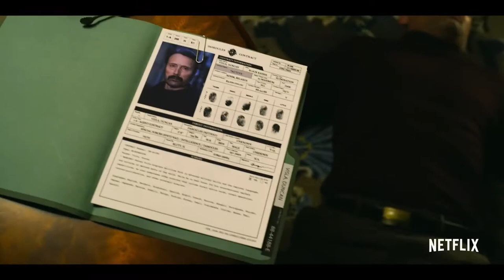POLAR trailer (2019) | PLANET DARK